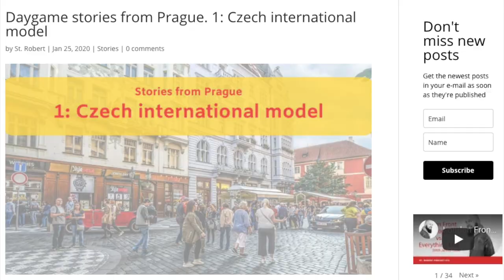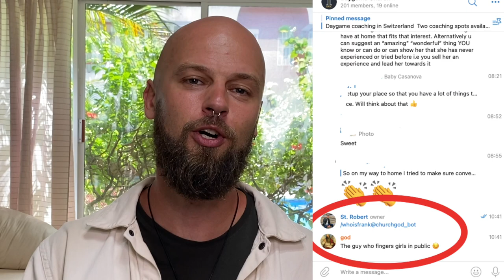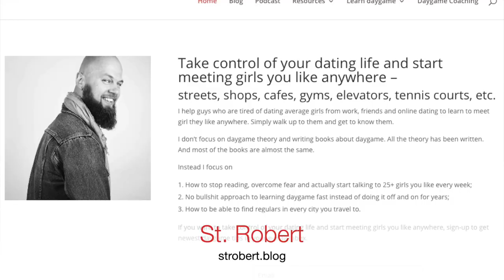Easiest And Hardest Cities For Learning Daygame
I've daygamed and coached guys in many cities in Europe and North America. In this video I tell the 3 easiest & 3 hardest cities for learning daygame. Plus stories and tips for these cities.